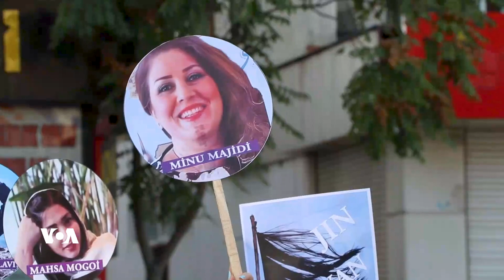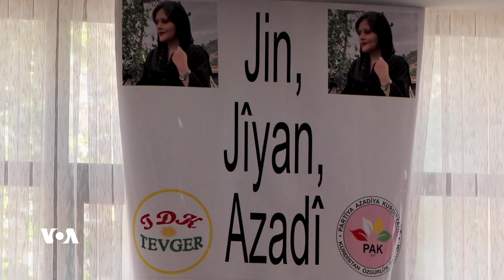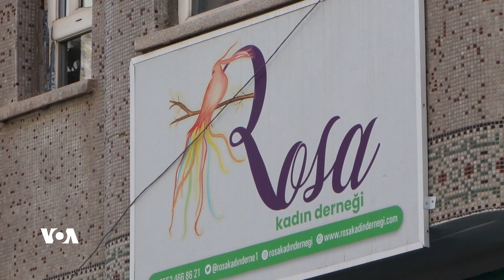Porê Jinekê Bû Sembola Azadîya Jinê| Dengê Amerîka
Çalakvaneke jin li Amedê ev hevok derbarê Jîna Emînî anî ziman. Piştî kuştina Jîna, li Amedê tevgera jinan xwestibû çend çalakîyan bike lê ew hatibûn asteng kirin. Lê tevî wisa, jinan di her platformekê de kuştina keça Kurd şermezar kir.